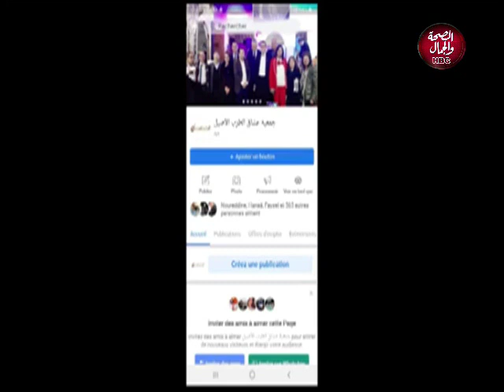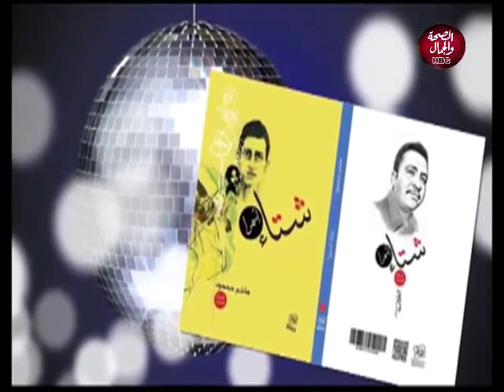لكل الناس | حفل تدشين النسخة العربية من موسوعة الادب الكازاخي العالمي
تقديم | رشا حافظ لكل الناس | حفل تدشين النسخة العربية من موسوعة الادب الكازاخي العالمي
تقديم | رشا حافظ